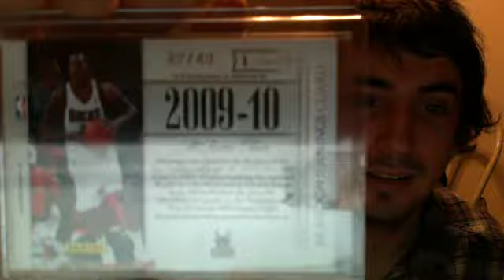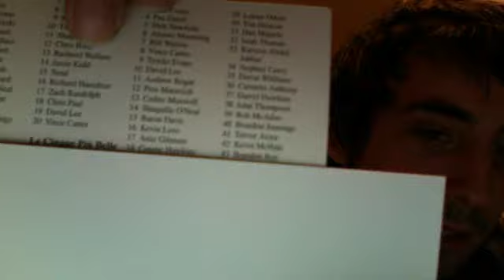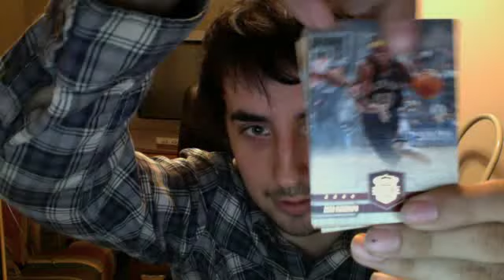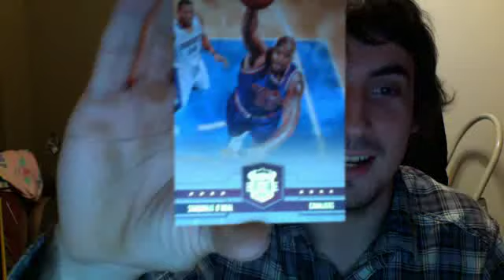2009-10 Panini Court Kings Basketball Box Break 1/2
Panini Box Break Video, I got 2 autos, 3 jerseys. not to shabeeey!!